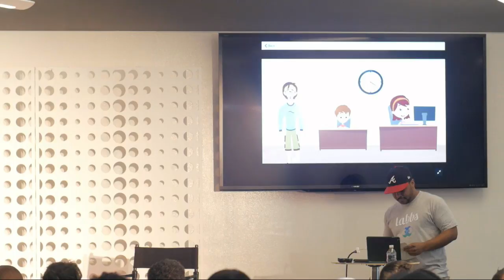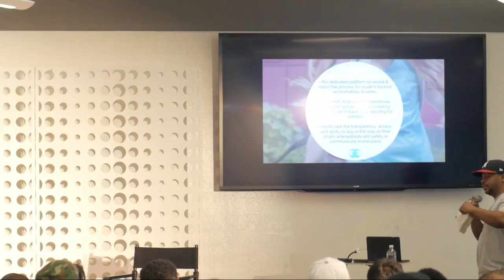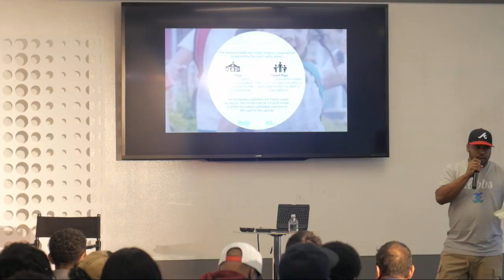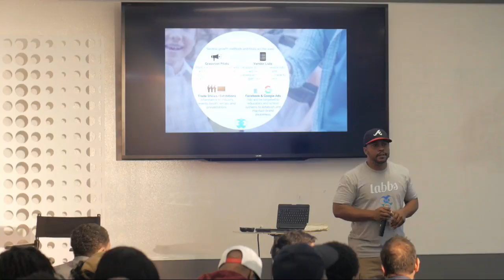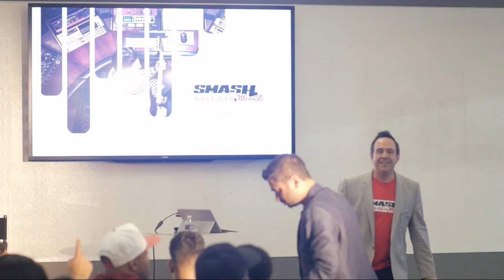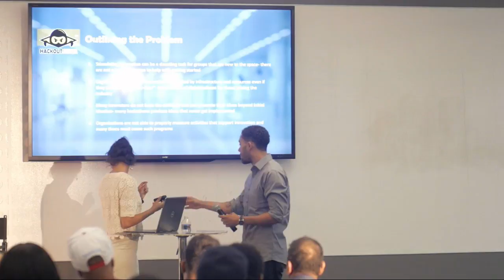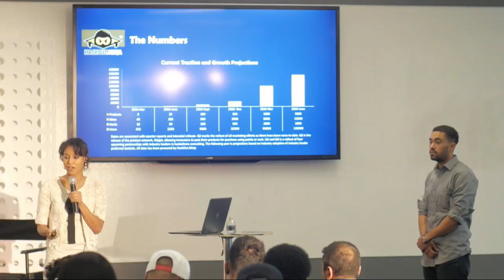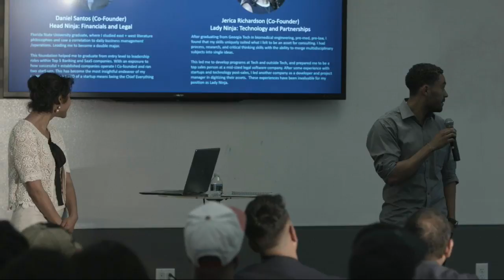Live Pitch Event w/ Jermaine Dupri